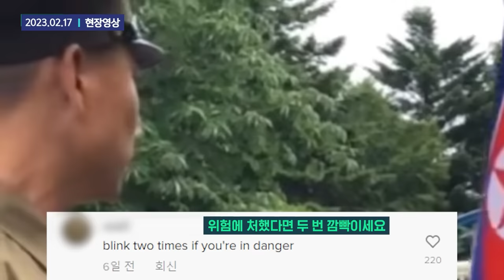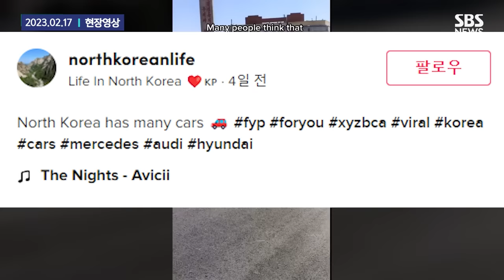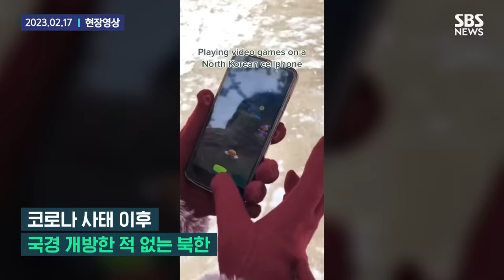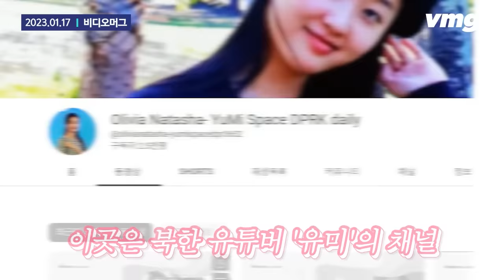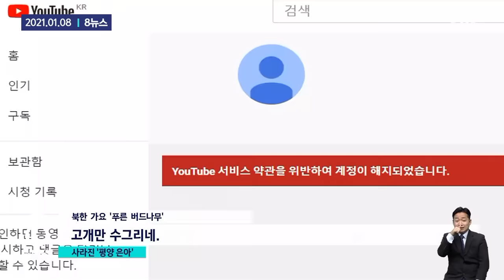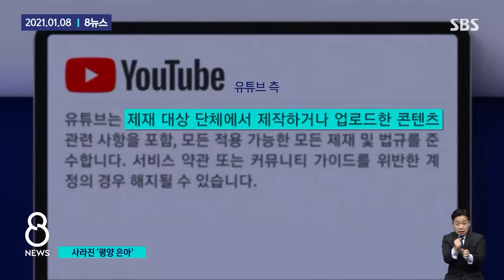"80년대 같아요"…전 세계 2천만 명이 주목한 '북한 일상' / SBS / 모아보는 뉴스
최근 자신을 평양에 사는 유미라고 소개한 유튜버가 화제였는데요.

이전에도 송아, 은아 등 유창한 영어를 구사하며 북한을 소개하는 유튜버들이 있었습니다.

이제 '틱톡'에도 북한 일상을 주제로 한 계정이 등장했는데, '북한 아침 산책' 게시물은 무려 2000만 조회수를 기록했습니다.

하지만 이러한 영상 속 모습은 일반 북한 주민들의 생활과는 큰 차이가 있다는 지적이 끊이지 않고 있습니다.

00:00 자랑하듯 공개한 '북한 일상' 틱톡…전 세계 2천만 명이 본 반응은?
03:18 평양 사는 북한 유튜버 '유미'의 화려한(?) 일상…개인 PT, 불고기 먹방, 놀이공원까지?
05:35 셀카봉 든 북한 금수저…재미 극대화는 유튜브에서만?
08:18 '평양의 은아' 잇따라 삭제…"제재 대상이 제작"